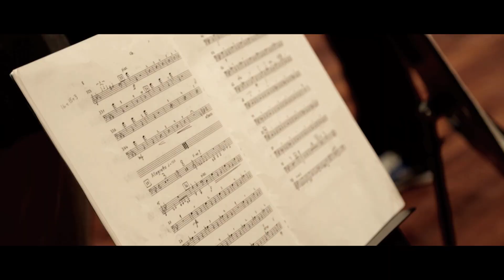Ensemble Allegria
Allegria (ital.) means a merriment and enjoyment, and indeed it was the pleasure of playing together that led a group of music students to launch the orchestra in 2007.
Ensemble Allegria is comprised of around 20 musicians between 20-26 years of age. Since its beginning, the orchestra has been managed independently by its own members, with the Norwegian Academy of Music playing a significant supportive role. Its permanent concertmaster and artistic director is Maria Angelika Carlsen.

In addition to its own concerts, Ensemble Allegria has performed at a number of festivals, among them, Bergen International Festival, Oslo Chamber Music Festival, Gezeitenkonserte Ostfriesenland, Hardanger Music Festival, and the Ultima Oslo Contemporary Music Festival. It has collaborated with internationally known soloists, such as Tine Thing Helseth, Christian Ihle Hadland, Martin Fröst, Arve Tellefsen and Lawrence Power, and it has engaged in projects in collaboration with the Norwegian Soloists' Choir, the Oslo Cathedral Choir, and Oslo Sinfonietta.

In the autumn of 2012, Ensemble Allegria received the Statoil Talent Award for classical music.